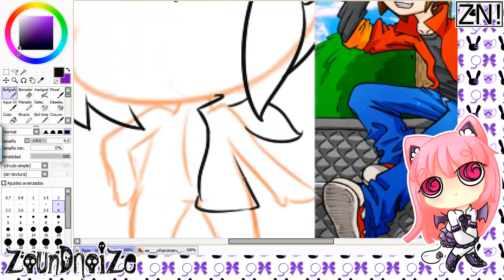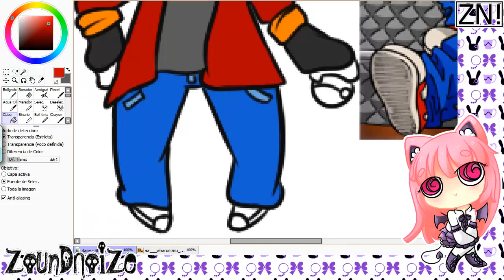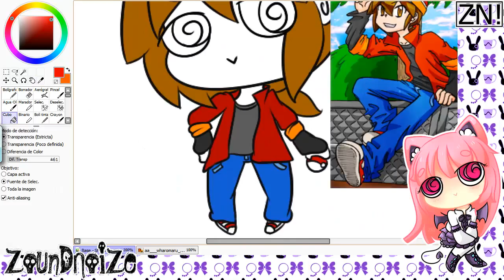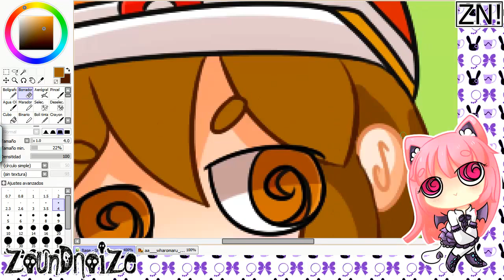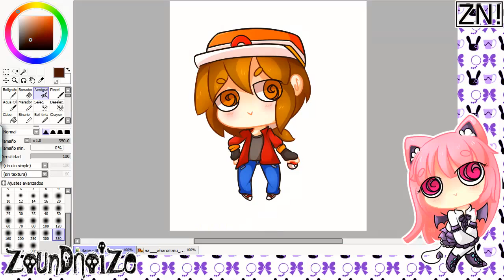SpeedPaint #8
Sound: Ken Ashcorp - Rival